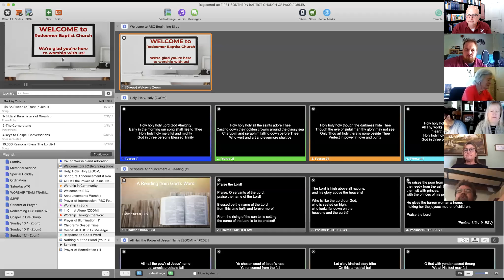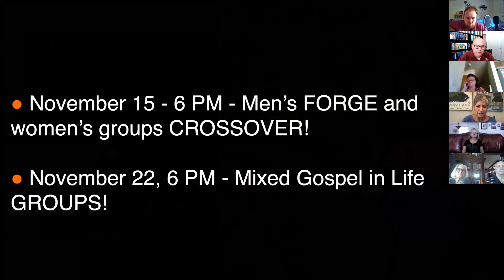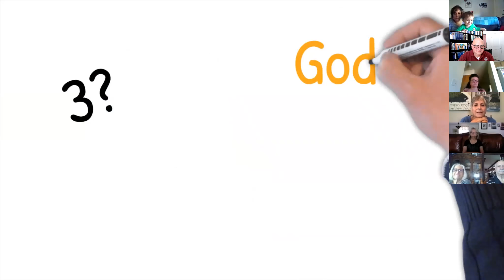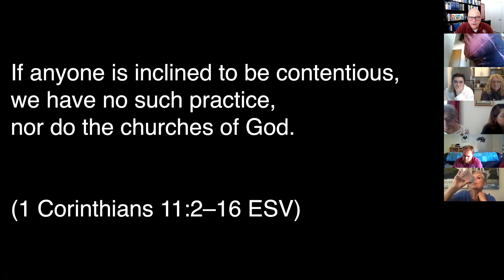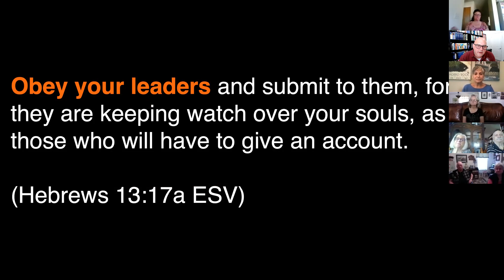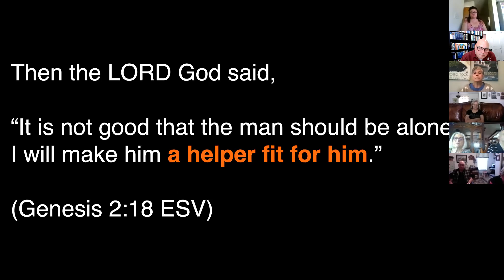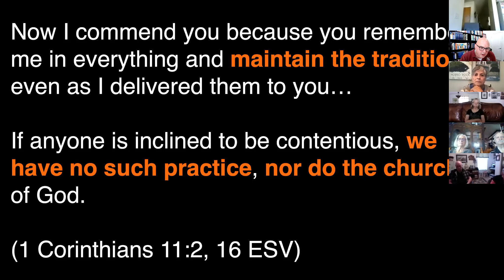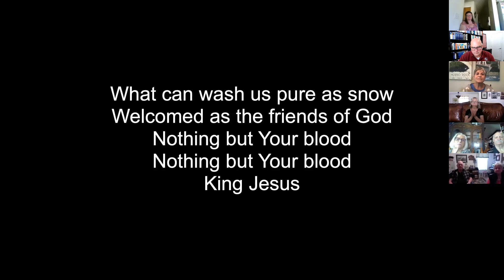RBC Worship 11-01-20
Zoom Worship Service - November 11, 2020